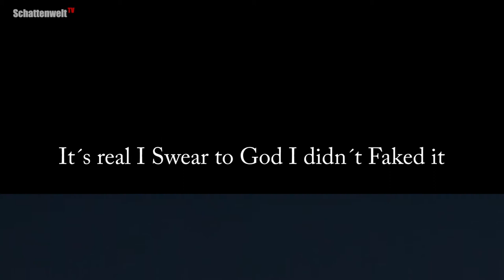Do You still need a Proof for Extraterrestrial Life ? "BeFilmed"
Please help us to find out what´s that on my Picture. It is a real Picture and inperated me to this clip. You can test the Photo however you like it is real .